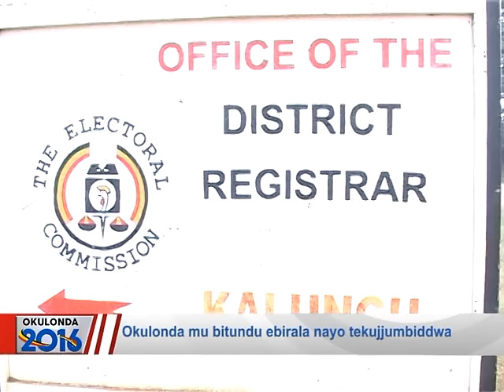Okulonda mu bitundu ebirala nayo tekujjumbiddwa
Abalonzi babadde bamuswaba.